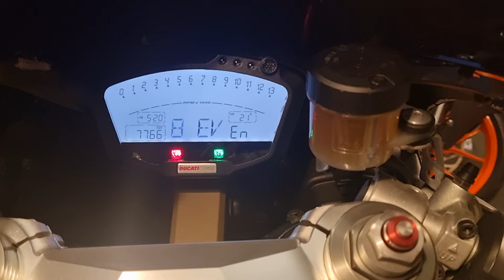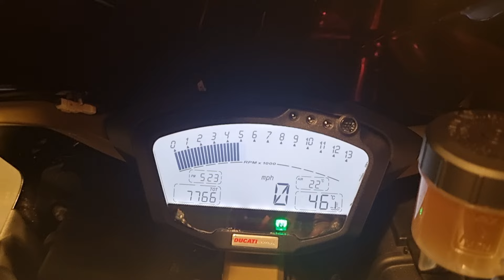Ducati 848 Evo - Full Termignoni System - Walk Around Sales Video